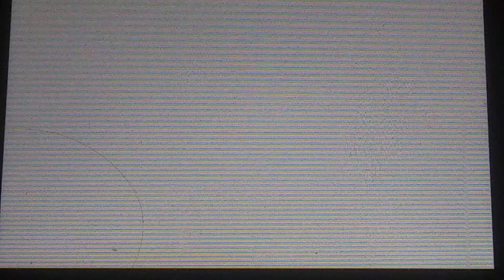Pokemon Ultra's Battle! Brother Vs Brother! #2